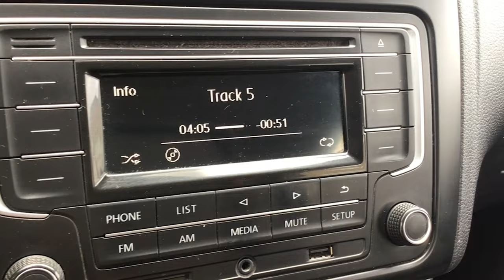Volkswagen / Vento / 2019 - 15717